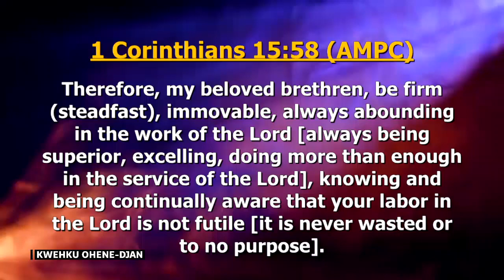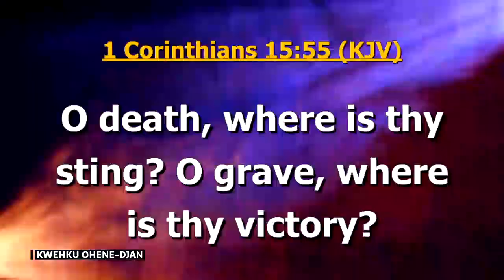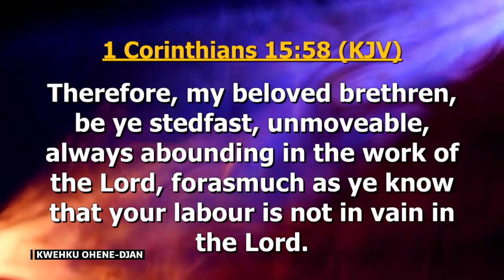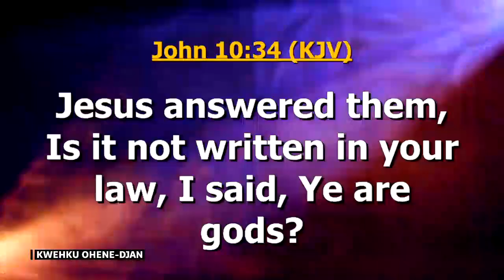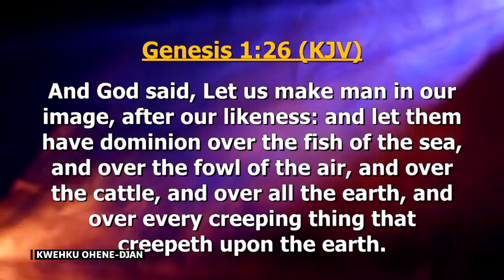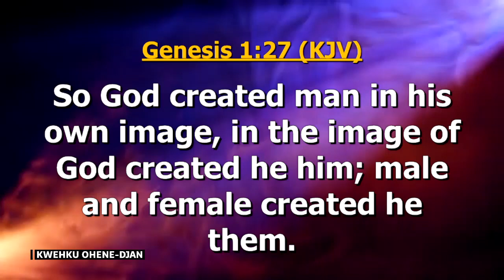1. The Art Of Following | Kwehku Ohene-Djan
Preached at the HF Conference 2023 at the Love Arena, Accra. December 2023.